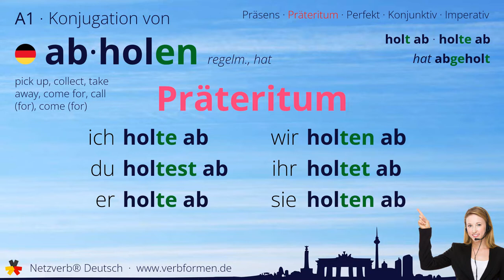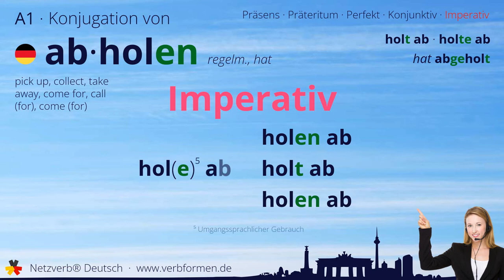Konjugation Verb „abholen“ (regelm., hat) - alle Zeitformen, Lernvideo, Tutorial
Die Konjugation des deutschen Verb „abholen“ (regelm., hat) in allen Zeitformen lernen und nachschlagen. Präsens, Präteritum, Konjunktiv, Imperativ und Perfekt des Verbs abholen mit Grammatik, Bedueutung und Übersetzung. Tutorial bzw. Lernvideo zum Lernen des Verbs geben. Das Verb gehört zum Wortschatz des Zertifikats Deutsch im Spachnivau A1.

Bedeutung: von einem Ort nehmen, um es (mit sich) an einen anderen zu bringen; jemand an einem vereinbarten Ort treffen und mit ihm an einen anderen Ort gehen; verhaften; holen; abführen; einsammeln

Übersetzung: pick up, collect, take away, come for, call (for), come (for)

00:00 Einleitung
00:19 Stammformen
00:30 Präsens
00:45 Präteritum
01:00 Perfekt
01:19 Konjunktiv I
01:34 Konjunktiv II
01:49 Imperativ